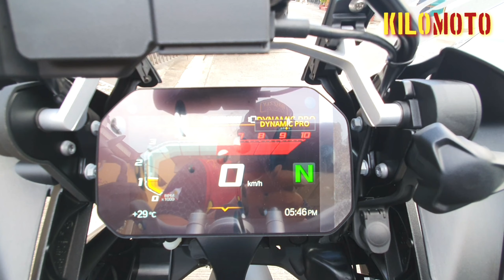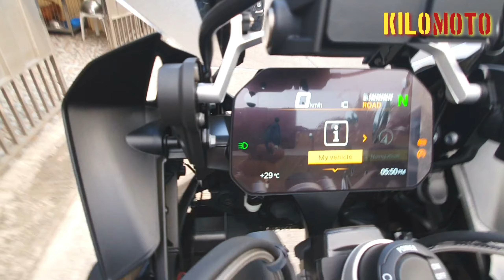ECQ Lockdown Day34 Bike Reveal/BMW R1250GS Exclusive/KiloMoto Vlog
What's up!Happy to share with you guy's my New Bike.
Revealing this bike for the first time.

Pasensya n s aking vlogging skills hehehe